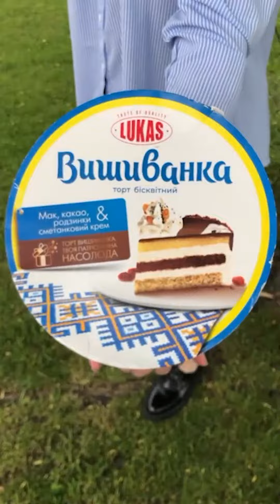День вишиванки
Доброго ранку, друзі! 😊
Сьогодні Вітаємо всіх з прекрасним святом - Днем вишиванки!!!
Хочеться побажати, щоб Вишиванок було якомога більше в нашому житті, тому що це не тільки красивий одяг - це генетичний код кожного Українця! 🌺🌺
Вишиванка - як наша мова - вона оживає тоді, коли її використовують.
Тож, одягайте свої вишиванки, долучайтесь до нашого  кольорового флешмобу ✌️ від сьогодні і надалі. І нехай весь світ побачить, яка прекрасна наша Україна і її символи!😊
Ми вітаємо всіх з цим чудовим святом і бажаємо, щоб Ваші вишиванки оберігали вас та ваші сім'ї. 🙏
Нехай Вишиванка здолає кордони і об'єднає українців по всьому світу, а мудрість і сила тисячолітньої традиції дає нам натхнення і сили здолати все і зустріти Перемогу саме в Вишиванці! 💛💙